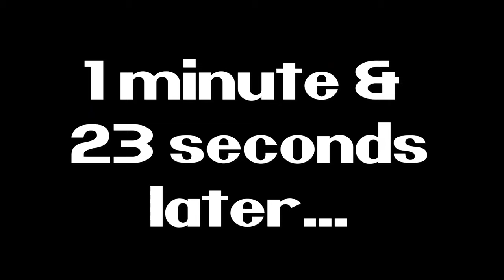Ninja Gaiden (NES) - Deathless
Get the garlic butter ready, we're cooking Ninja Gaiden with ZERO death!

Streamed on 3/2/24, I'm playing on the Switch via NES Online. I couldn't just stop here. Next challenge will be beating this nonsense ZERO DEATH, SWORD ONLY! 🥷☠️

Have some amazing gaming feats you're proud of? Sound off in the comments! And catch more retro gaming nonsense every Skills & Scores Saturday 🏆🕹️